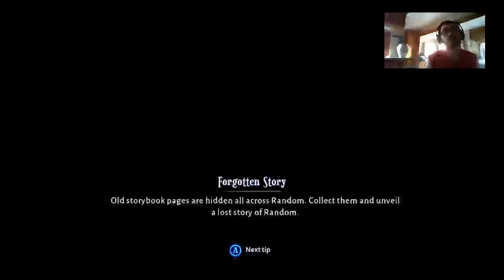Lost In Random - Part 2 - Dicey!!